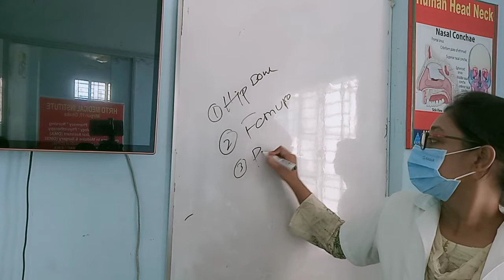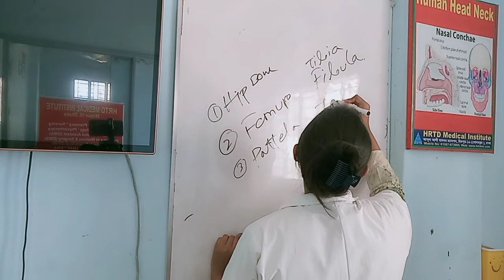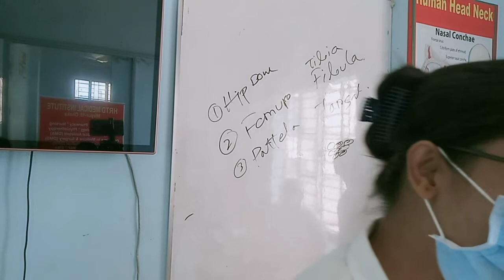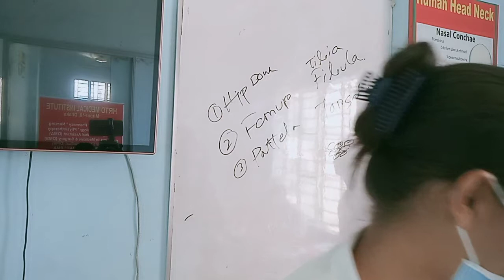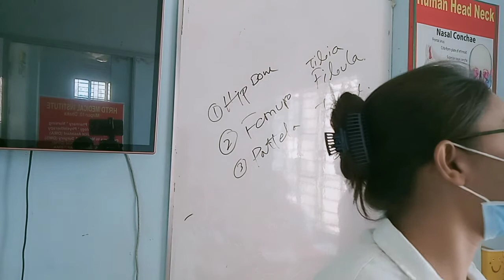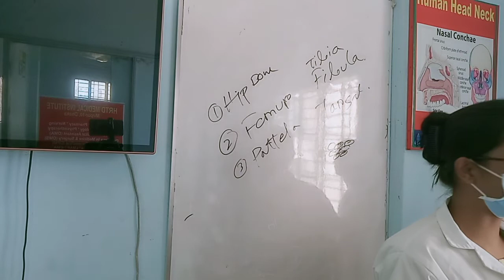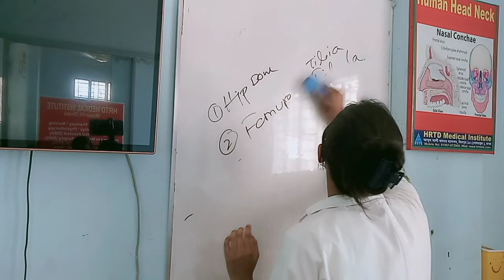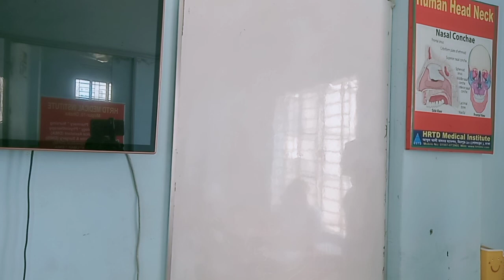HRTD 334: Dental Course_Diploma in Dental Assistant_Diploma in Dental_Dr. Juthi, BDS